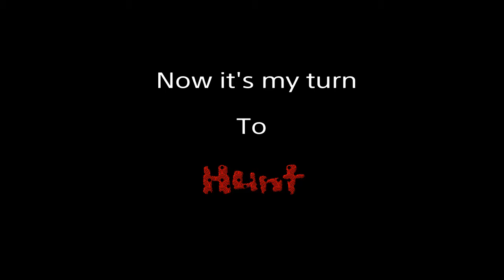Minecraft Horror Map: The Maze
Songs Used
Day Of Chaos
The Escalation
Echoes Of Time v2
Ice Demon
Anxiety
Bump In The Night
Investigations